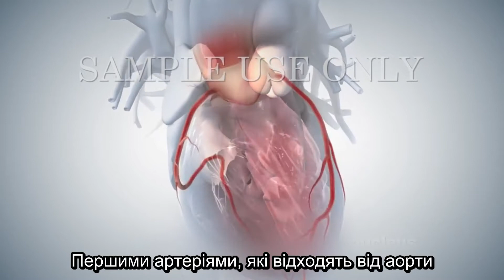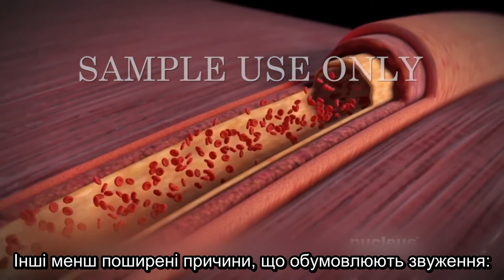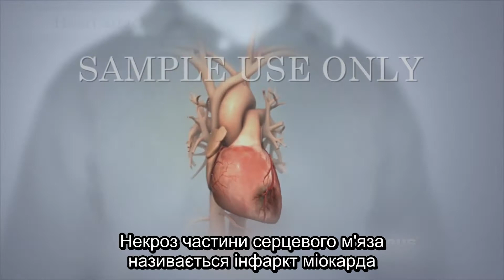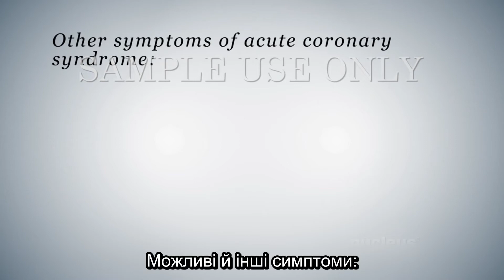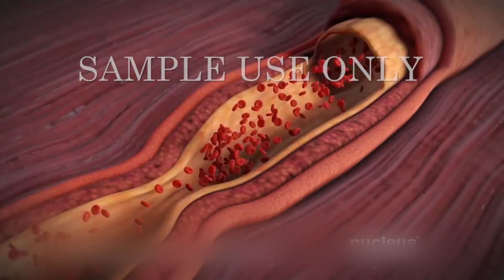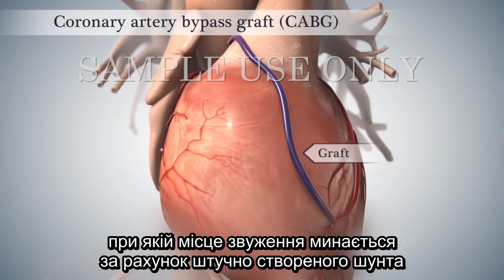Що таке гострий коронарний синдром та інфаркт міокарда?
Ваше серце – це м'язовий орган. Його головна камера – лівий шлуночок, який при кожному скороченні викидає у судини збагачену киснем кров, яка несе його до усіх органів. Проте саме серце також потребує кисень для своєї роботи. Він доставляється сюди через коронарні артерії. Раптове зменшення кровотоку по цим судинам через звуження просвіту з будь-яких причин (тромбоз, стеноз, спазм) зумовлює кисневий голод серця. Це явище має назву гострий коронарний синдром. Якщо це триває довго і веде до відмирання частини лівого шлуночка – такий стан має назву інфаркт міокарда.